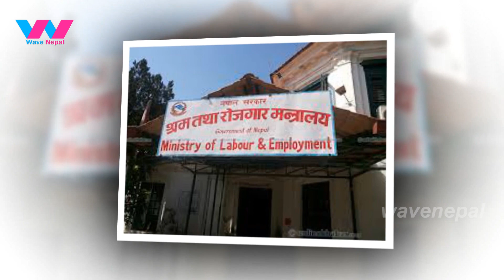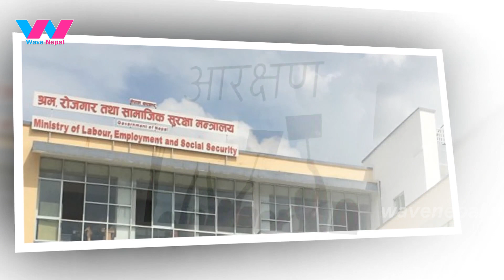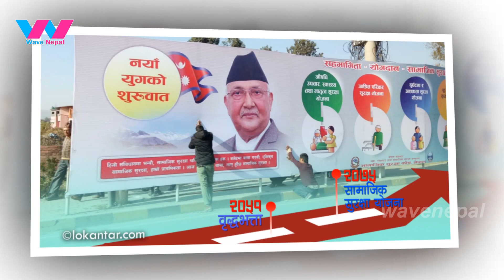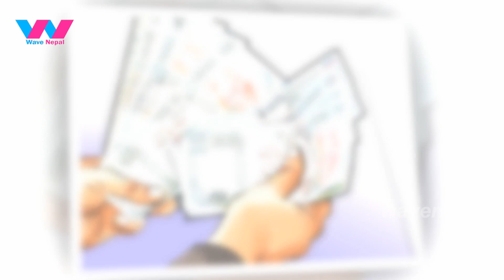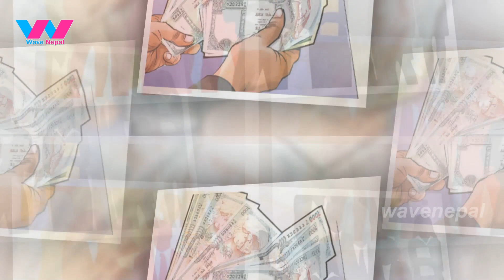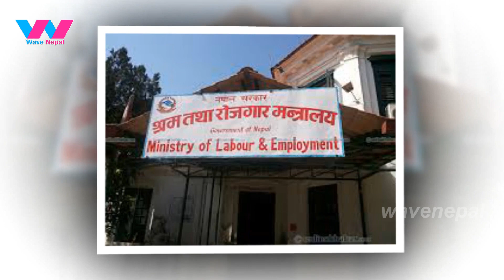बेरोजगारीको आवेदन फर्म चैत्रदेखि खुल्ला, यस्ता छन् नियमहरु || Berojgar Bhatta || Nepal